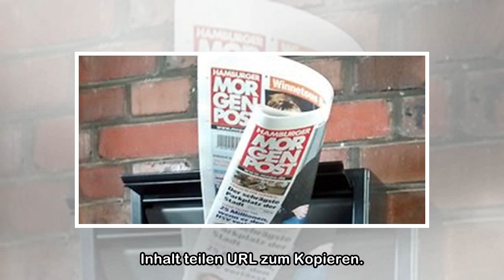Parov Stelar im Mehr!-Theater: Elektro-Klaps auf den Hintern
Von Marc Peschke 19.03.18, 23:17 Uhr Nimmt Musik auseinander und baut daraus etwas Neues: Parov Stelar (43) Marcus Füreder? Kennt doch kein Mensch. Dagegen stehen aber viele auf Parov Stelar. Und gena...